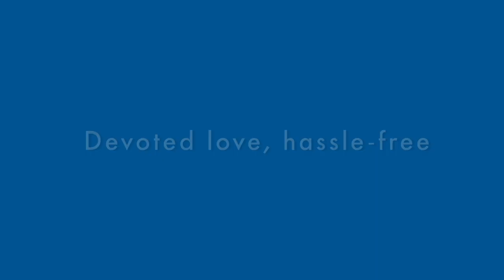PETLIBRO Stainless Steel Water Fountain | User Manual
Watch this video to learn how to Clean the Pump and Replace the Filters of the Stainless Steel Water Fountain (PLWF003)

Part 1 - How to Clean the Pump
Part 2 - How to Replace the Filters

It's recommended to clean the pump and replace the filters every two weeks.

DEVOTED LOVE, HASSLE-FREE.